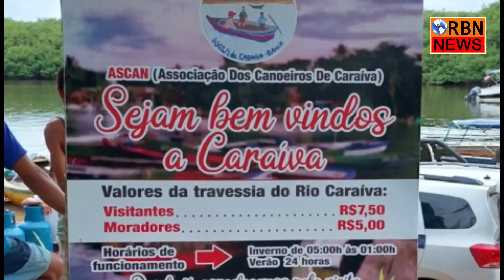CARAÍVA | um vilarejo à beira-mar localizada no Litoral Sul da Bahia | Como chegar? | O que fazer?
Caraíva é um vilarejo à beira-mar localizada no Litoral Sul da Bahia.
Fica a 2:10h de carro (104 km) do Aeroporto Internacional de Porto Seguro.

Na Vila de Caraíva não entram carros e temos a sensação de estar em um local que parou no tempo.

Quando você chegar ao pequeno porto de Nova Caraíva vai encontrar várias canoas a espera para fazer a travessia até o vilarejo.

Onde comi:
    • Boteco do Pará
    • Satú Beach Club
    • Comune
    • Coco Brasil bar e restaurante
    • Odara Restaurante
    • Mangaba Satu
    • O forno(Pizza artezanal)

Onde fiquei:
    • P O U S A D A  D A  B A R R A (suite DBL frente mar)
      -VALOR TOTAL 4 Diarias = R$ 1.170,0  -  (Março 2022)

Por onde voei:
    • IDA - Azul SDU-CNF e CNF-BPS
    • VOLTA - Azul BPS-VCP e VCP-SDU

-Valores (Março 2022)
  IDA (SDU - BPS)
  Preço da tarifa: R$ 1.111,60
  Taxas e impostos: R$ 72,12
  02 Bagagens: R$ 0,00
  Subtotal R$ 1.183,72

  VOLTA (BPS - SDU)
  Taxas e impostos: R$ 56,66
  02 Bagagens: R$ 0,00
  Subtotal R$ 1.168,26

Tenha um maravilhoso dia ou noite!

☀️ Hashtags relevantes